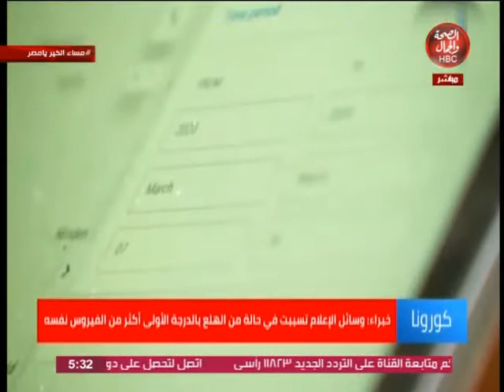مساء الخير يا مصر | كورونا وآثاره النفسية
قناة_الصحة_والجمال# برامجنا